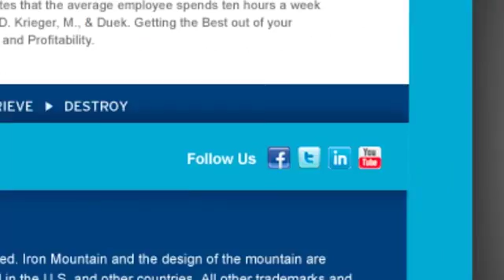Iron Mountain Case Study